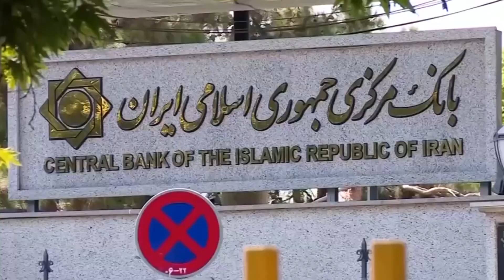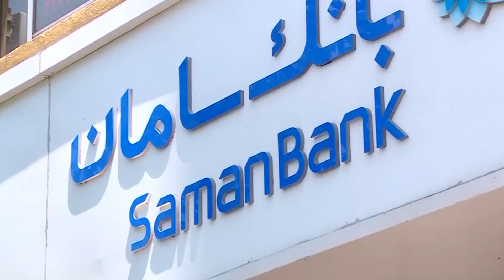العراق- الإيرانيون يأملون رفع العقوبات الاقتصادية في ظل رئاسة بايدن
أكد خبراء على أن العلاقات بين واشنطن وطهران بعد انتهاء فترة ولاية الرئيس الامريكي السابق دونالد ترمب ستكون اكثر اريحية بالنسبة إلى الايرانيين، حيث ان المرحلة القادمة ستكون أكثر هدوءا ودبلوماسية بين البلدين، إذ من الممكن في ظل رئاسة جو بايدن أن تعود أميركا للإتفاق النووي الذي انسحب منه ترمب، وفي حال العودة للإتفاق سنشهد تخفيضا للعقوبات الاقتصادية على إيران، فيما يأمل الإيرانييون رفع العقوبات التي فرضتها الولايات المتحدة على مؤسسات حكومية وكيانات وأشخاص في طهران.

Iraq: Iranians are Pinning Hopes that With Biden in Presidency, Sanction will be lifted
Experts in the political arena illustrated that the relationship between Washington and Tehran will go into a new phase marked by being more amenable and diplomatic compared to what it was under the Donald Trump administration. US administration under Joe Biden may reinstate the nuclear deal, which implies that some sanctions may be lifted. Iranian people hope these sanctions, mainly imposed on the government, entities, and some public figures, come to an end